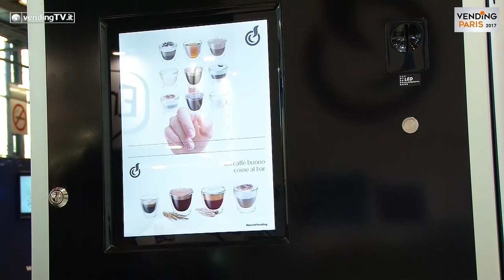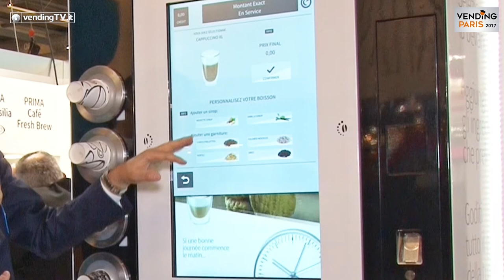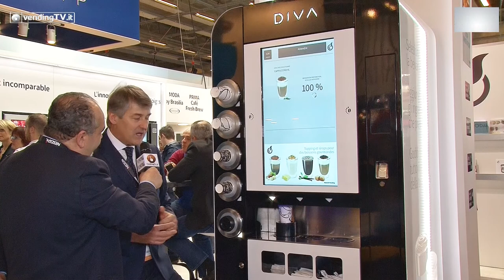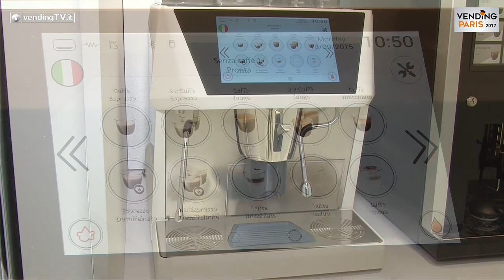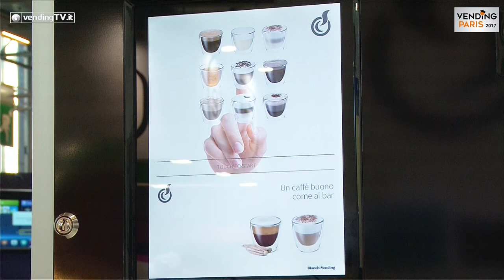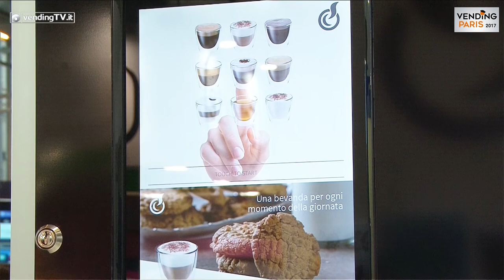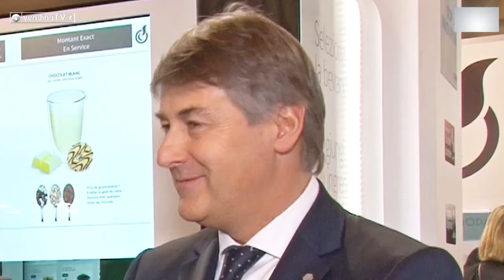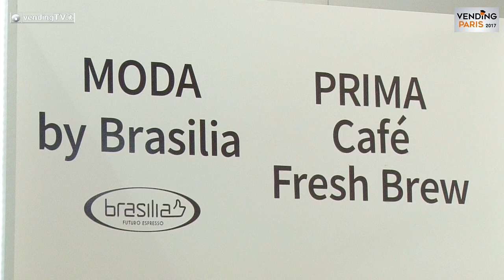VENDING PARIS 2017 VendingTV Fabio Russo intervista Massimo Trapletti di Bianchi Vending SpA